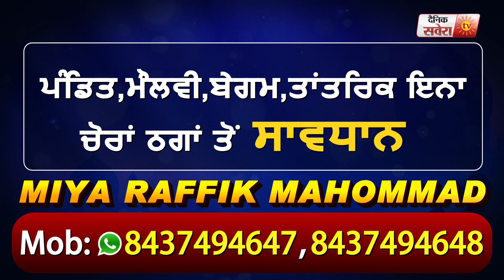Jalandhar के HMV, Khalsa और CT Colleges के Students ने दिया धरना